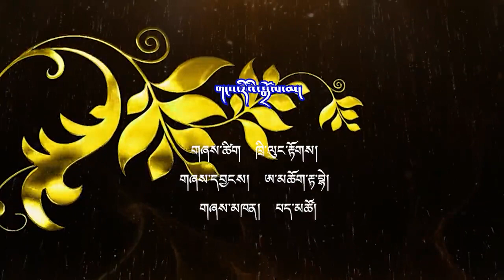Tibetan song ࿐གངས་རིའི་སྒྲོལ་མ།②⓪②①